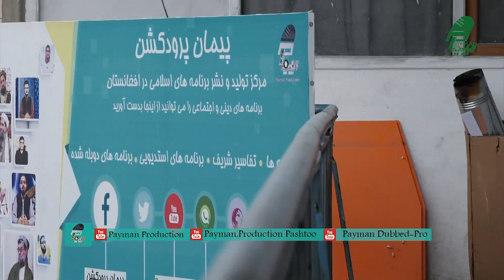006 - چرا پیمان پرودکشن بسته شد / سید مجیب الدین جواد مسول پیمان پرودکشن